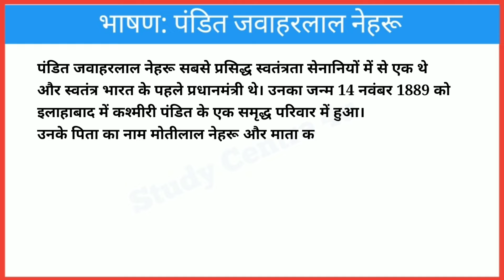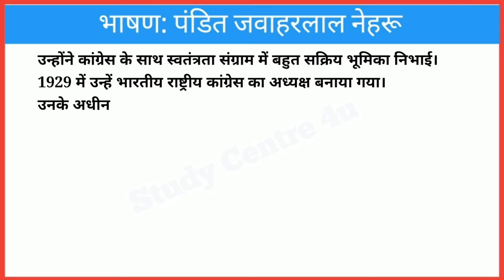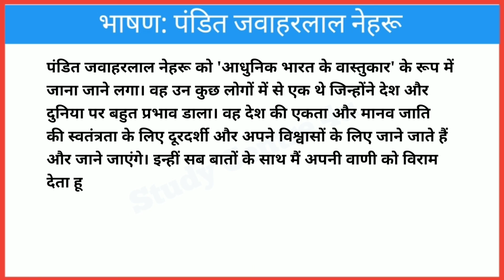Pandit Jawaharlal Neharu par bhashan/पंडित जवाहरलाल नेहरू पर भाषण/Speech on Pandit Jawaharlal Neharu